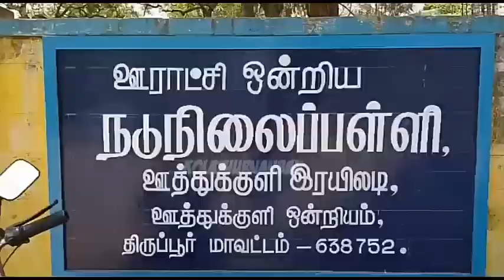புழல் உதவி ஆணையர் தலைமையில் வடமாநில தொழிலாளர்கள் பாதுகாப்பு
Document from Srinithi Tax Consultancy